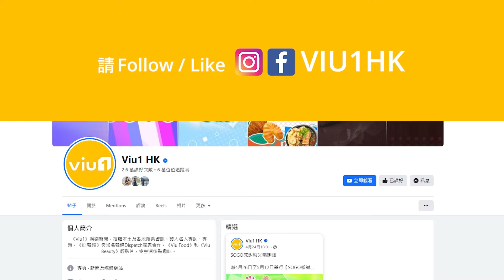✨現場實況：AK提昇《Blue Monkey》🐒致命魅力 Chok爆迷人電眼😎兼晒腰力🕺🏻｜Viu1 現場實況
Sexy停不了！AK江𤒹生演出尾場《ANSON KONG “THE GAME OF LIFE” IN MY SIGHT SOLO CONCERT 2024》，獻唱《Blue Monkey》時展現「致命魅力」再升級，不時施展迷人電眼，過場舞步仲盡展「好腰好腎好男人」嘅本色，仲焫著全場生粉瘋狂尖叫，Click片睇啦喂！